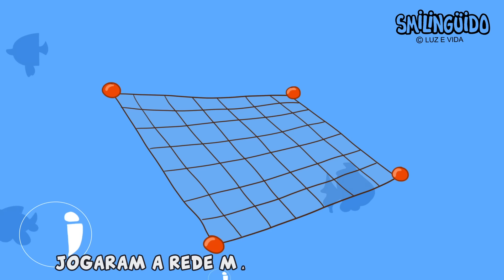Smilingüido - Pedro, Tiago e João no Barquinho ♫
► Animação:
Thiago Ramos
► Ilustração:
Millena Tavares

Mesmo quando eu não vejo, a mão do Criador está sempre cuidando de mim!